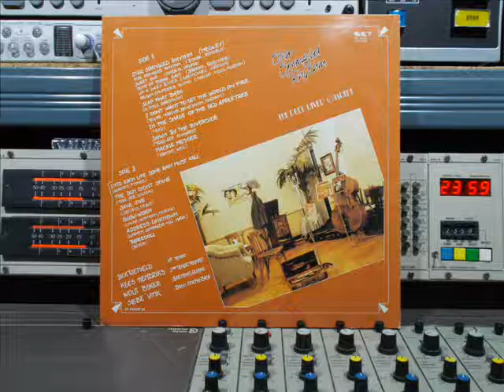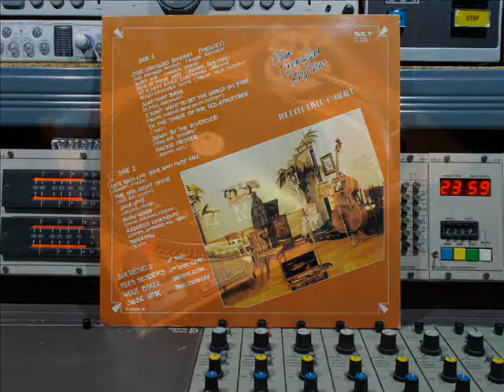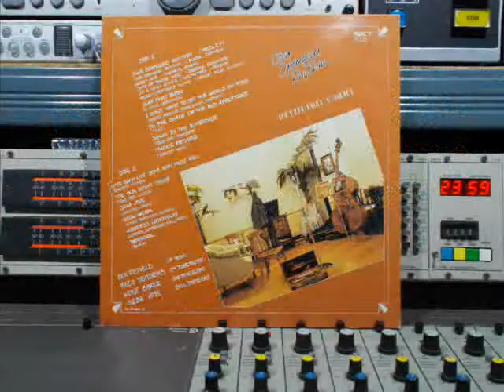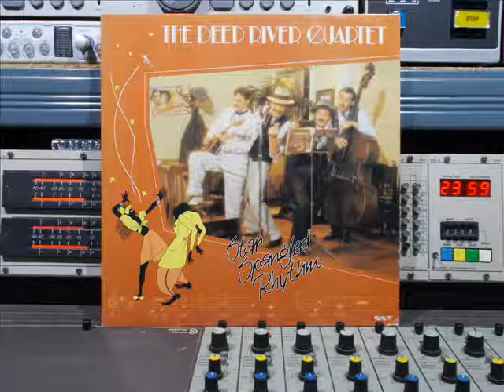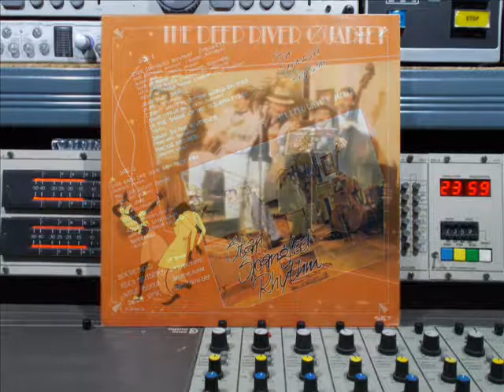The Deep River Quartet, Star Spangled Rhythm Remasterd By B.v.d.M 2017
The Deep River Quartet Lp  Star Spangled Rhythm 1985
01 Star Spangled Rhythm (Medley) ( 00:00 )
02 Slap That Bass ( 03:14 )
03 I Don't Want To Set The World On Fire ( 05:38 )
04 In The Shade Of The Old Apple Tree ( 08:40 )
05 Down By The River Side ( 11:12 )
06 Mackie Messer ( 13:18 )
07 Into Each Life Some Rain Must Fall ( 15:13 )
08 The Sun Didn't Shine ( 18:18 )
09 Java Jive ( 20:56 )
10 Glow-Worm ( 23:48 )
11 Address Unknown ( 25:54 )
12 Paperdoll ( 28:51 )
Baritone Vocals, Guitar: Wout Bijker
Bass: Henk Haverhoek (tracks: 01, 05, 06, 09)
Bass Vocals, Double Bass: Siebe Vink
Clarinet:  Jan v/d Woord   (tracks: 01, 09)
Drums:  Han Brink   (tracks: 01, 05, 06, 09)
Piano:  Rob Agerbeek (tracks: A1, A5, A6, B3),
Theo Breuls (tracks: 03, 07, 10)
Saxophone:  Conny Peters (tracks: 01, 09)
Alt Saxophone:  Paul Meex (tracks: 01, B9)
Tenor Vocals [1st]   Dick Rietveld
Tenor Vocals [2nd], Trumpet   Kees Hendriks
Vocals:  Harriët Willems (tracks: 07)
 SKY Records       Sky Nr:  TLP 24009